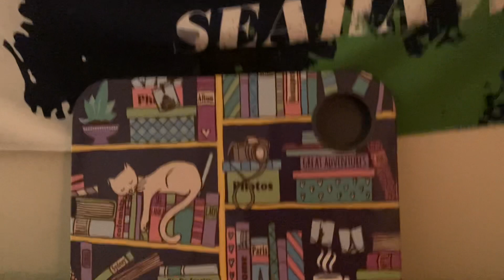Christmas Gifts 2021 Part 1